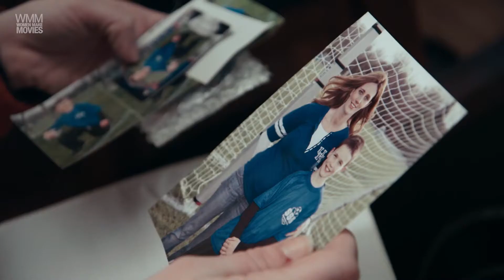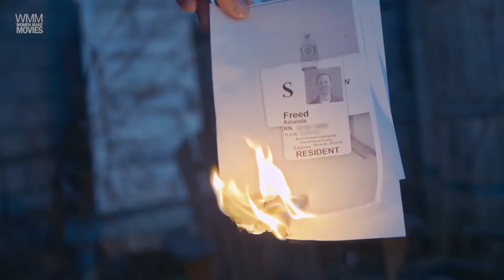APART | WOMEN MAKE MOVIES | TRAILER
A film by Jennifer Redfearn
2020, 86 minutes, Color

Since the beginning of the War on Drugs, the number of women in U.S. prisons has increased over 800%. The majority are mothers. Against the backdrop of a Midwestern state battling industrial decline and an opioid epidemic, APART (dir. Jennifer Redfearn) offers an intimate portrait of three women incarcerated on drug-related charges who face the challenge of mothering their children first from prison and then after release. With the help of a unique re-entry program run by Malika, an advocate formerly incarcerated in the same prison, the women lean on each other to find the strength and support to rebuild their lives and relationships with their children. Counselors and instructors teach employment and life skills and help unpack the traumas of living in the wake of addiction and longing for distant loved ones. By highlighting the women’s investment in their own futures and in one another, APART also offers a wider indictment of incarceration in America, underscoring the ways institutions and systems all too often prioritize punishment and discipline over healing.